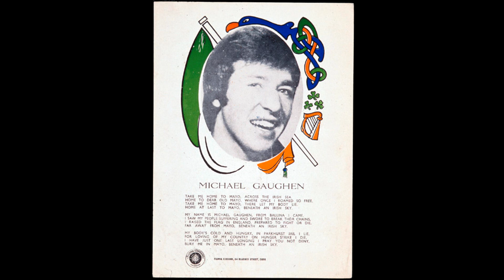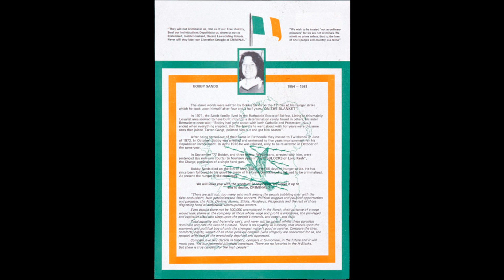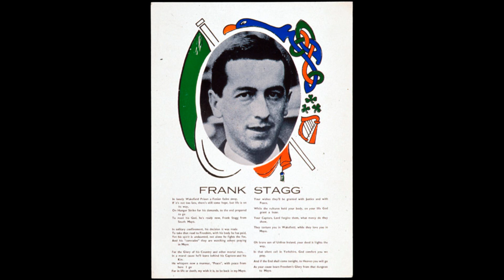BOBBY SANDS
SPIRIT OF FREEDOM